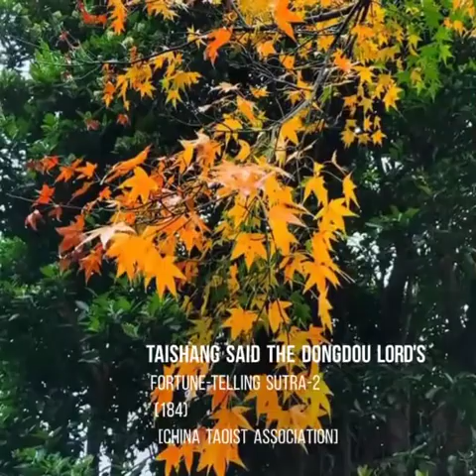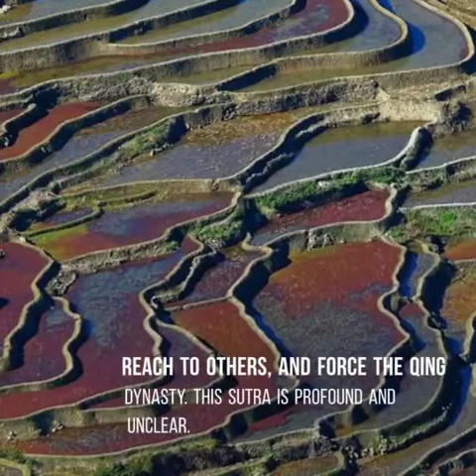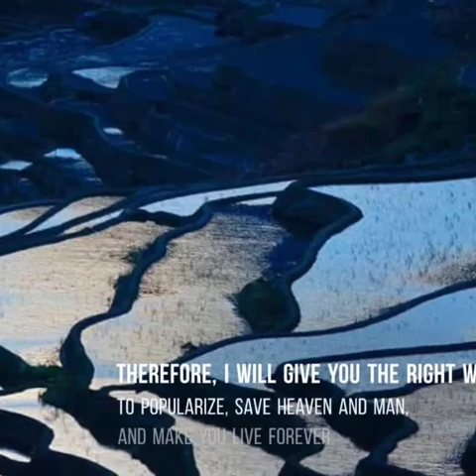太上說東斗主算護命妙經-2 (184) [中華道教總會] [China Taoist Association]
Taishang said the Dongdou Lord's Fortune-telling Sutra-2
(184)
[China Taoist Association]